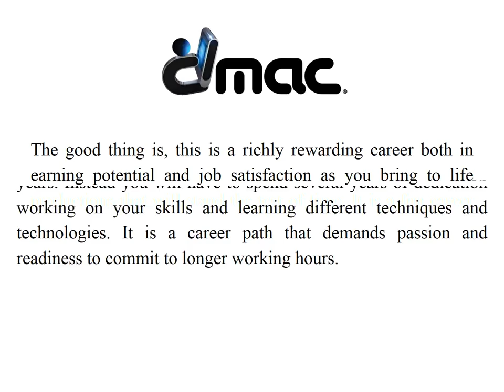5 Tips for Becoming a Great 3D Animator | DMAC | Boca Raton, FL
Digital Media Arts College | Becoming a great 3D animator does not take months or even few years. Instead you will have to spend several years of dedication working on your skills and learning different techniques and technologies. It is a career path that demands passion and readiness to commit to longer working hours. The good thing is, this is a richly rewarding career both in earning potential and job satisfaction as you bring to life productions that will stand the test of time. It is a fun career despite the difficulty at times of bringing to life what is in your mind.